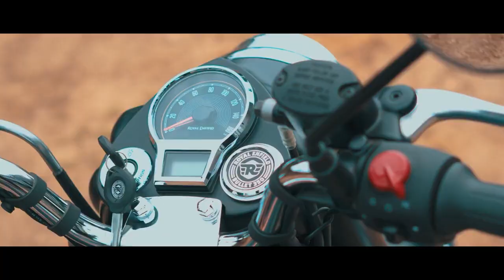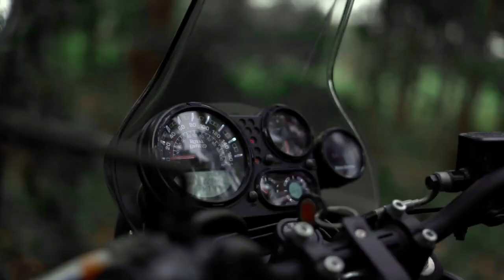Top 5 Best Royal Enfield Bikes Under 3 Lakhs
Top 5 Best Bikes Under 1.5 Lakh in India 2023

Top 5 sports bikes under 3 lakh in India 2023

Top 5 Best Luxury Cars under 50 Lakhs in India 2023

Top 5 Best Cars Under 8 Lakh in India 2023

Top 5 Best Bikes Under 2.5 lakh in India 2023

Best Bikes Under 4 Lakhs in India
2023

Top 5 Best Bikes Under 3 Lakh in India 2023

1. This video has no negative impact on the original works (It would actually be positive for them)
2. This video is also for teaching purposes.
3 It is not transformative in nature.
4. I only used bits and pieces of videos to get the point across where necessary.